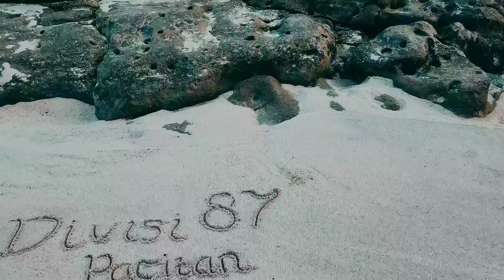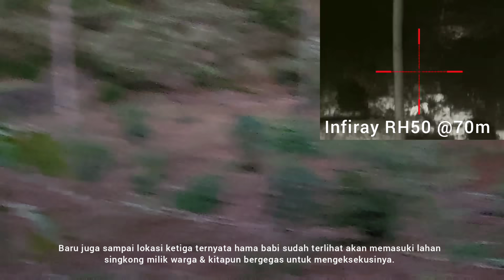Bantu Petani Kurangi Hama Babi di Pacitan